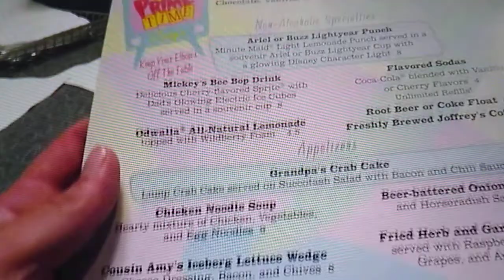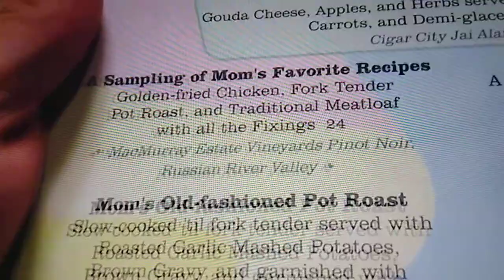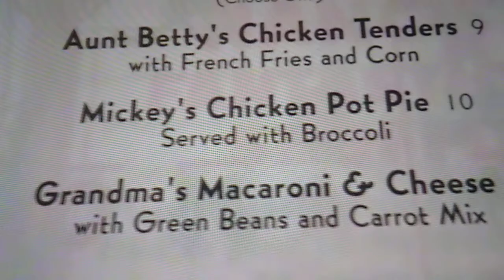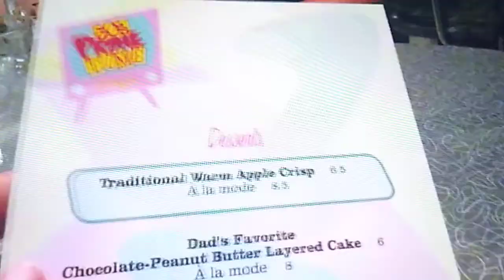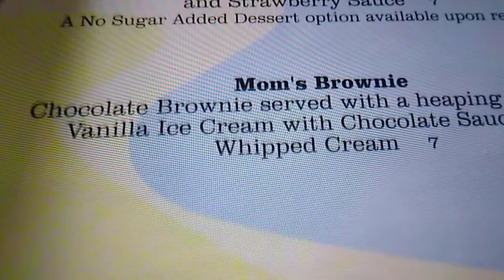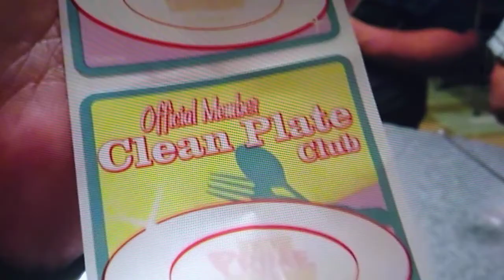50's Prime Time Cafe at Disney's Hollywood Studios Orlando FL l Full Dining Review 2020.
Original Video by Paging Mr. Morrow Channel

Today we have lunch at the 50's Prime Time Cafe and thought you might like to join!

3211 Vineland Rd #119
Kissimee Fl, 34746

Hello everyone! We ae paging mr & mrs morrow! We are just a couple of theme park vloggers that especially love going to Disney's Magic Kingdom, Epcot, Animal Kingdom, and Hollywood Studious! We do the occassional trips to Universal Studious and Islands of Adventure. So if you enjoy Orlando, Florida and beer, we are the type of people you may end up liking! Note: we are loud, we sing and we announce the time randomly, this you may not find pleasing. We love life and enjoy every single day. Love the life you live, live the life you love. We LOVE  hearing from you all! We reply to every comment and cherish the bonds we make with every single one of you!! BE HUMBLE AND KIND TO EVERYONE